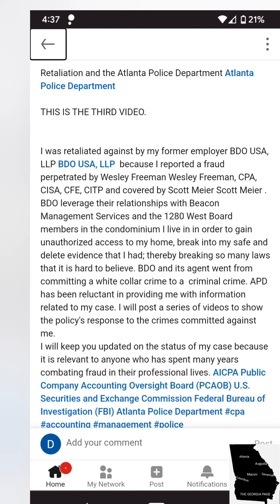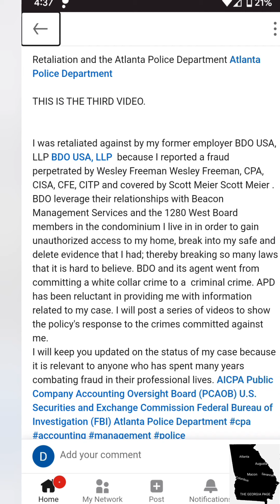LEAKED Video And Social Media Post Of The Midtown Atlanta Shooter Raissa Kengne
LEAKED Video And Social Media Post Of The Midtown Atlanta Shooter Raissa Kengne, TALKING TO POLICE ABOUT THE BURGLARY INCIDENT. AFTER POLICE WALKS OFF, MS. KENGNE REPLIES: " WHATEVER HAPPENS, HAPPENS!